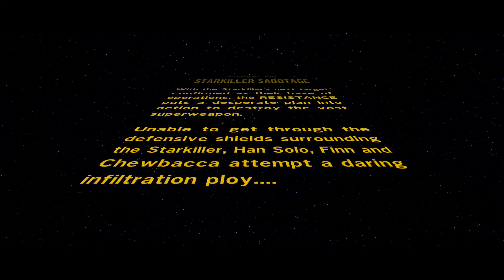Chapter VIII - Starkiller Sabotage [LEGO Star Wars: TFA #9]